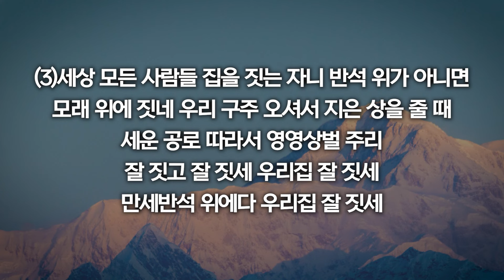[새찬송가 204장] 주의 말씀 듣고서